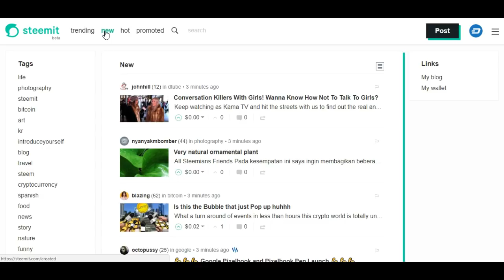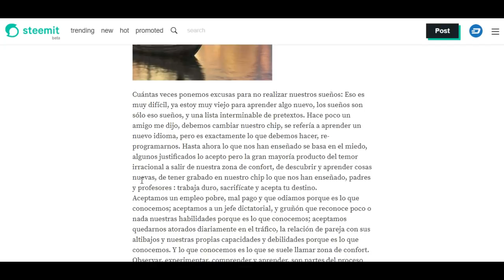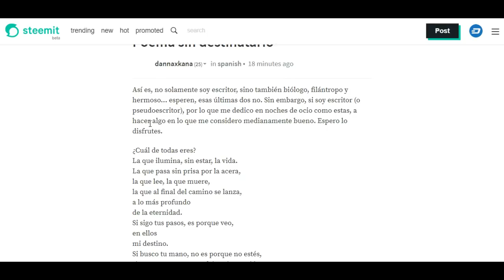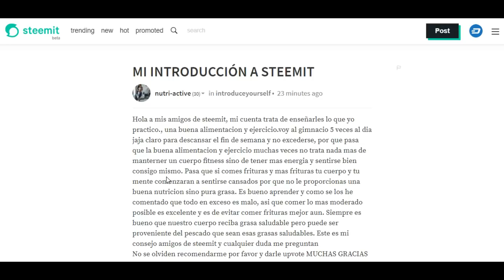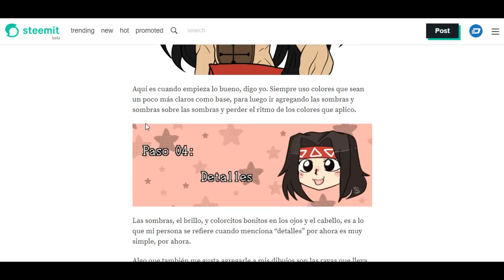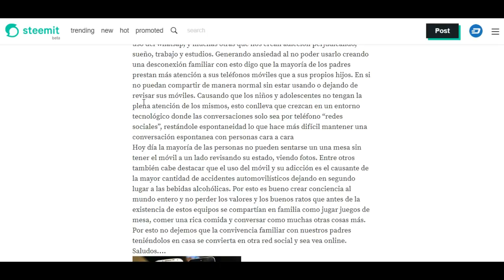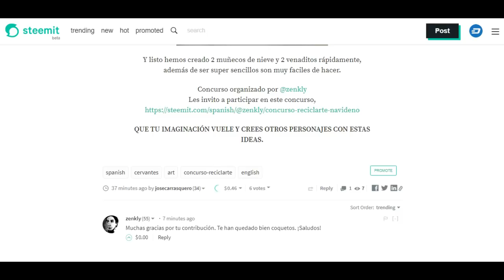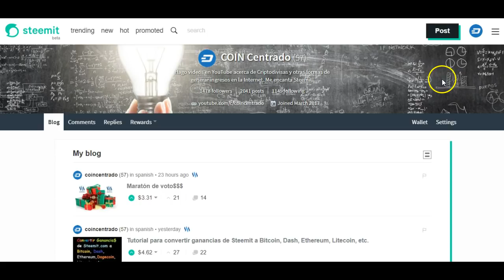Arde el mercado de las criptomonedas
Todos los dias reparto criptomonedas y tambien les comento un poco acerca de las noticias en la industria.